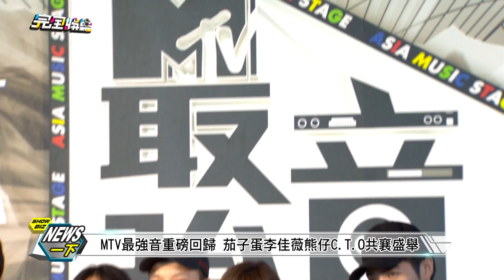【重磅回歸】茄子蛋 李佳薇 熊仔 C.T.O MTV最強音卡司陣容堅強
完全娛樂